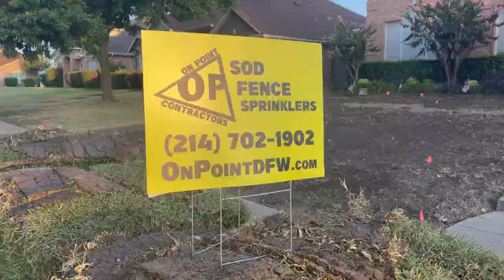Sod Grass - TIME LAPSE Video - On Point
This is a time lapse video of a st Augustine Raleigh sod installation in Dallas Texas. It took 2 days to complete the project with our crew of 4 guys (Brian the wise, Miguel the wonderous, Sam the brave, and Mo the mysterious).

Materials included 10 cubic yards of enriched topsoil and 400 square yards of sod. And a little love and care. Not from Miguel though he doesn't believe in love.